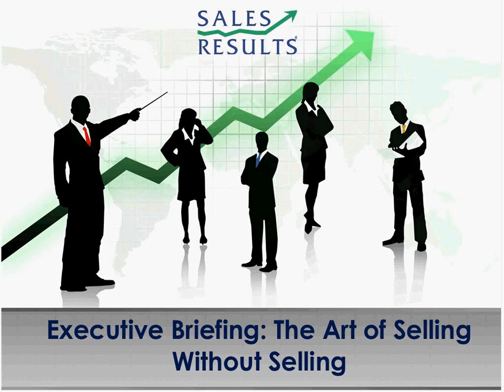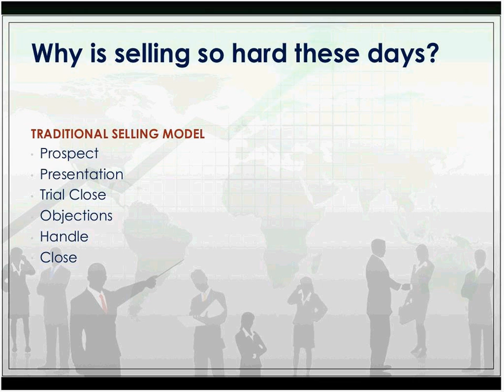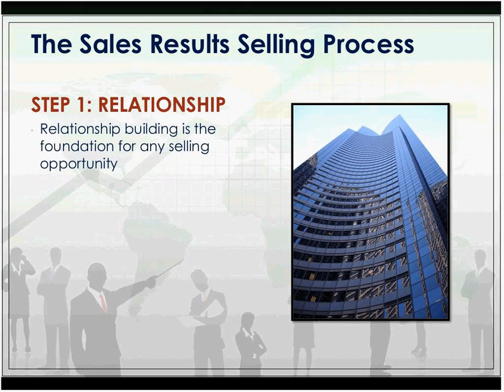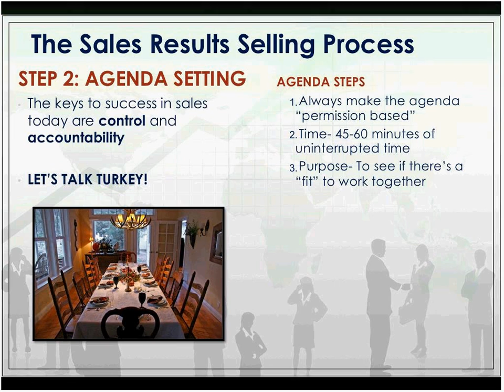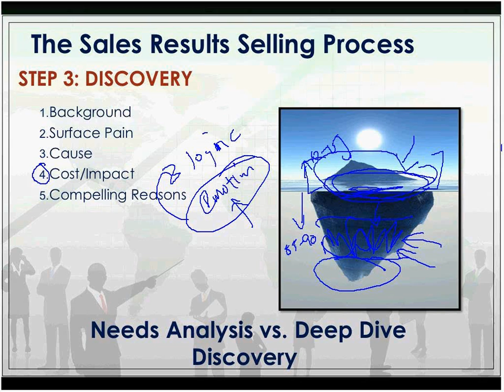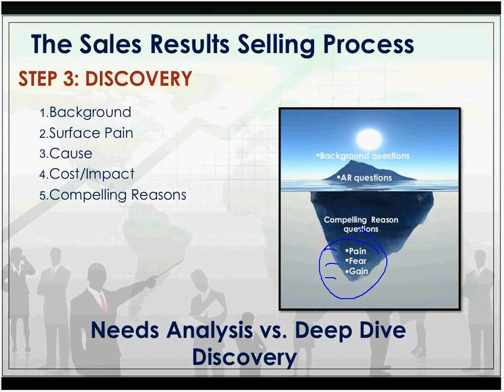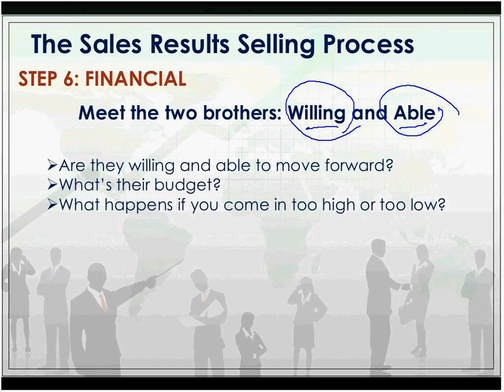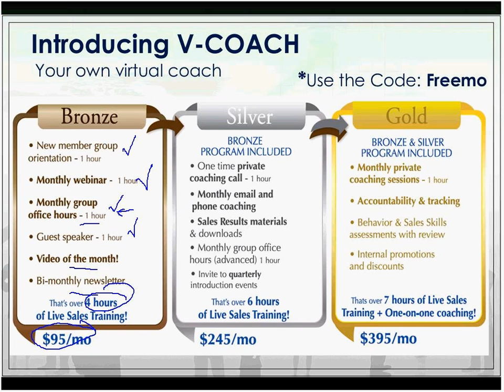8 Steps to Selling Without Selling